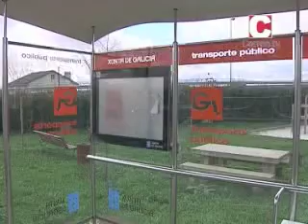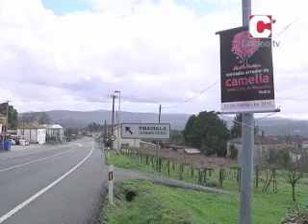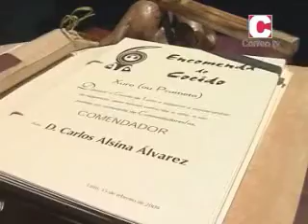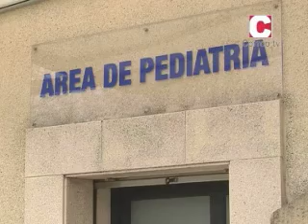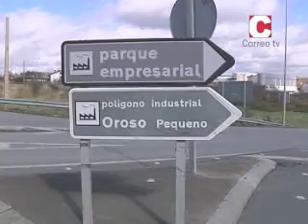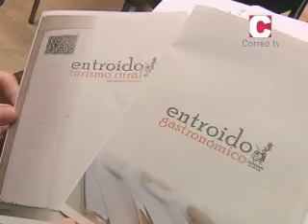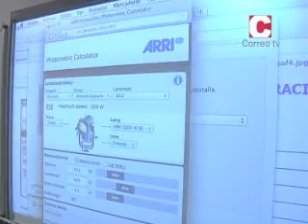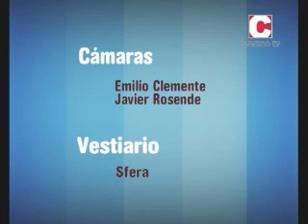Terras de Santiago 21/02/14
Espazo adicado á actualidade na comarca compostelá. Dirixido e presentado por Silvia Castiñeiras.